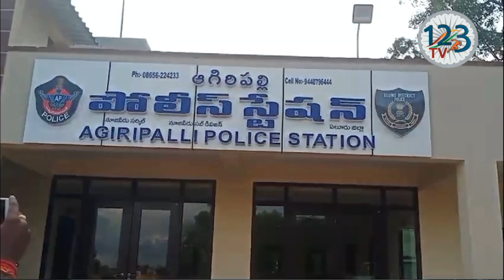నూజివీడు ఆగిరిపల్లి మండలం ఈదర గ్రామంలో చోటుచేసుకున్న దుర్ఘటన.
నూజివీడు ఆగిరిపల్లి మండలం ఈదర గ్రామంలో చోటుచేసుకున్న దుర్ఘటన. విద్యుదాఘాగాతానికి గురై దొండపాటి నాగరత్నం (60), దొండపాటి రామదాసు (40), అనే తల్లి కొడుకులు మృతి. ఇనుప వైరు పై దుస్తులు ఆరేస్తుండగా విద్యుత్తు షాక్ తగిలి సంఘటన స్థలంలోనే ఇరువురు మృతి చెందిన వైనం. వర్షం పడటంతో వైరుకు విద్యుత్ ప్రవహించి  విద్యుదాఘాతానికి గురైనట్లు తెలిపిన స్థానికులు.